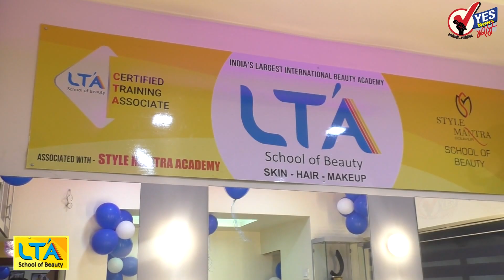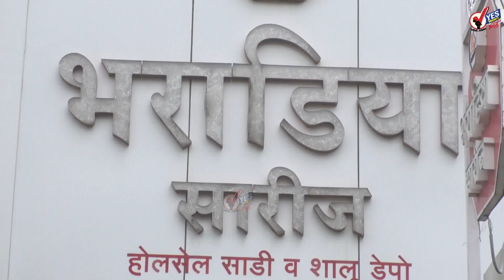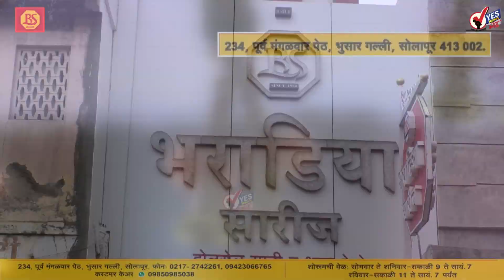TOP 20 | महाराष्ट्रात आणखी चार दिवस मुसळधारांची शक्यता; गणेशोत्सवातही पाऊस सक्रिय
गणेशोत्सवात निर्बंध! गर्दी टाळण्यासाठी कठोर सरकार करणार उपाययोजना; दोन दिवसांत नियमावली
गणेशोत्सव : सोलापुरात पर्यावरणपूरक मूर्ती, सजावटीच्या साहित्याने बाजारपेठ बहरली
सोलापूर : पोलिस भरतीत कमी गुण दिल्याच्यारागातून फौजदाराला मारहाण
सोलापूर : न्यायालयातील कामकाज आजपासून पूर्णवेळ चालणार
मुंबईसह राज्यात सर्वत्र भाडय़ाच्या घरांच्या मागणीत वाढ
राज्यात दिवसभरात ५ हजार ९८८ जण करोनामुक्त; रिकव्हरी रेट ९७.०८ टक्के
शिवीगाळ आणि पिस्तूल प्रकरणी करुणा शर्मा यांना १४ दिवसांची न्यायालयीन कोठडी
राष्ट्रवादीच्या आजी-माजी आमदारांची येत्या बुधवारी बैठक, शरद पवार घेणार मतदारसंघाचा आढावा
अनिल देशमुख यांच्या गायब होण्याबाबत राष्ट्रवादी काँग्रेसने खुलासा करावा : भाजप